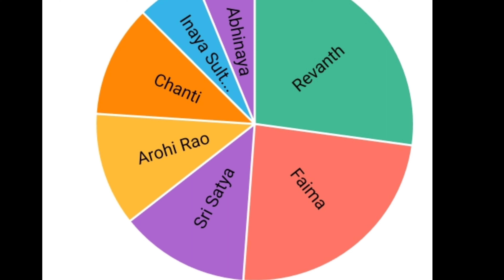Bigg boss 1st week voting polls results ||Thursday voting polls| Day -2 voting polls results live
Bigg Boss season 6 telugu first week voting poll |Biggboss 6 telugu first day voting results

biggBoss6telugu starmaa Biggbossvoting Bigg boss 6 telugu latest promo, bigg boss 6 telugu trolls, Bigg boss 6 telugu contestants,

Following video audio content making entertainment purposes only. Not offense anyone . We Didn't Use Any Copyrighted Images, Clips & Videos In This Video. We Are Doing This Video Only For Entertainment & Informative